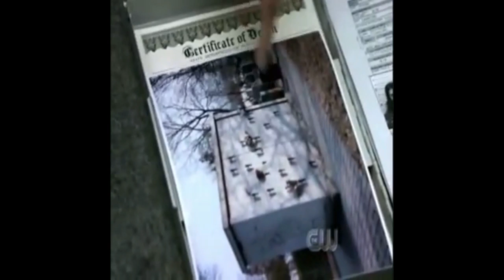Nikita| Michael and Alex~ look after you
Fandom: Nikita
Song: Look after you by The Fray